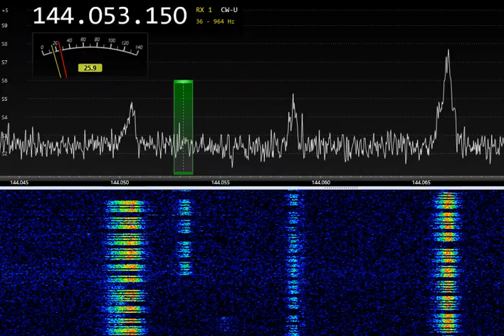Aurora on VHF 144 MHz 7 Nov-2022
Antenna: 4x9 elem YAGI
BPF, LNA, SDR Airspy HF+ Discovery